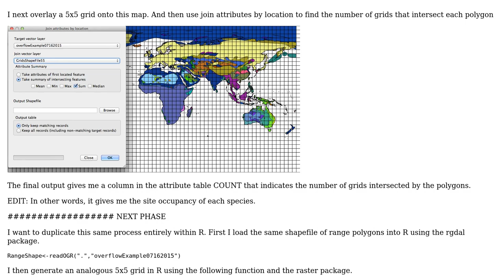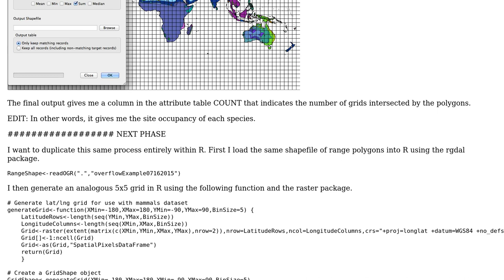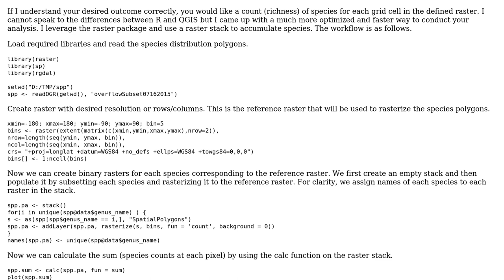GIS: Grid vs. Polygon Overlay in R gives different results than in QGIS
With thanks & praise to God, and with thanks to the many people who have made this project possible! | Content (except music & images) licensed under CC BY-SA | Music | Images & others | With thanks to user Jeffrey Evans user Andy and the Stack Exchange Network Trademarks are property of their respective owners. You are responsible for your own actions.